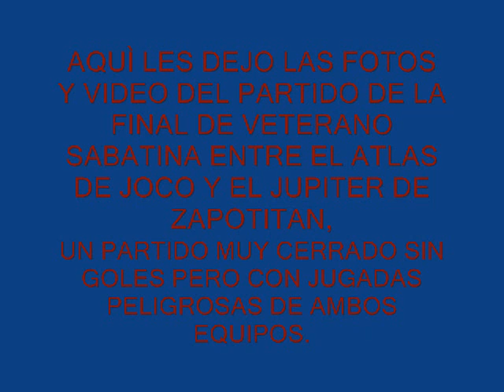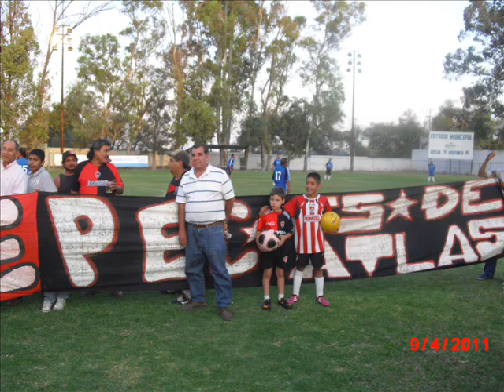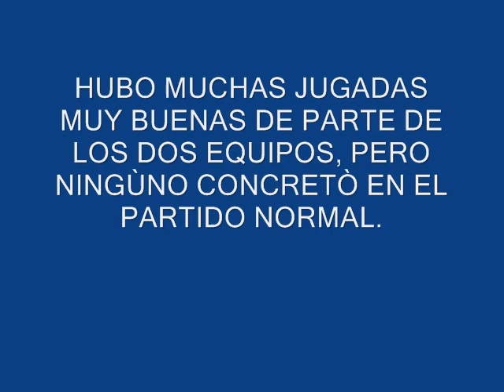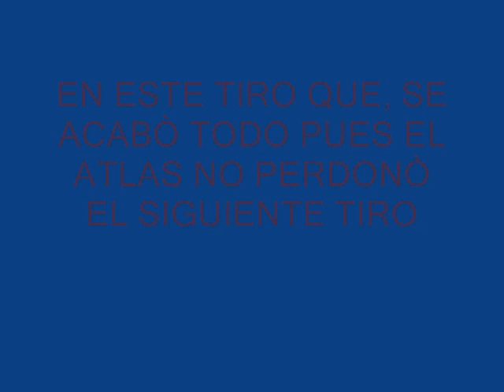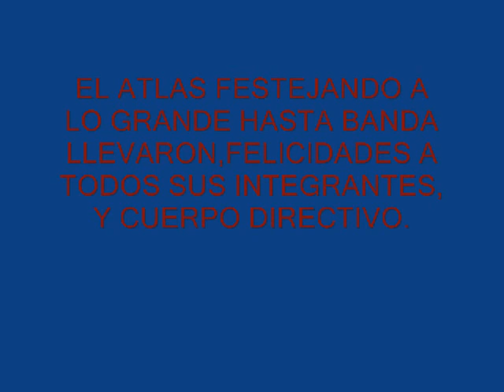Final Futbol Sabatino Atlas vs. Jupiter.wmv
MUY BUEN PARTIDO AUNQUE NU HUBO GOLES